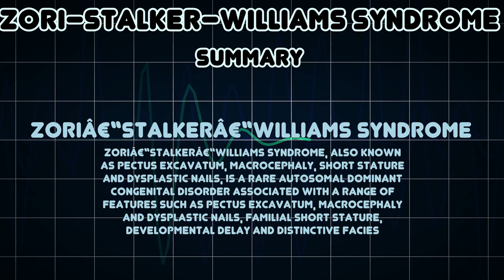Zori–Stalker–Williams syndrome (Medical Condition)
Symptoms, risk factors and treatments of Zori–Stalker–Williams syndrome (Medical Condition)

Zoriâ€“Stalkerâ€“Williams syndrome, also known as pectus excavatum, macrocephaly, short stature and dysplastic nails, is a rare autosomal dominant congenital disorder associated with a range of features such as pectus excavatum, macrocephaly and dysplastic nails, familial short stature, developmental delay and distinctive facies